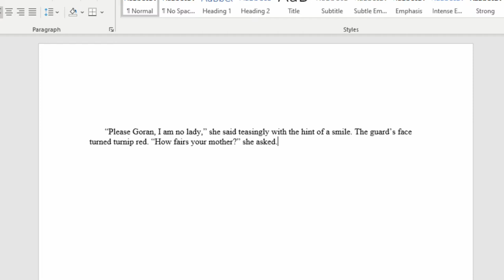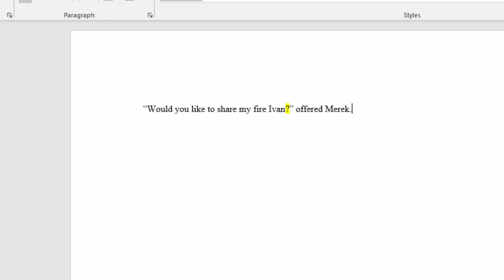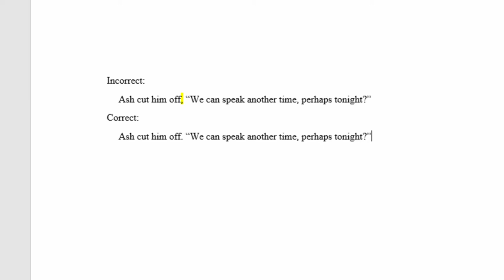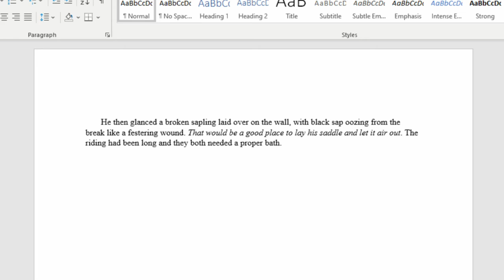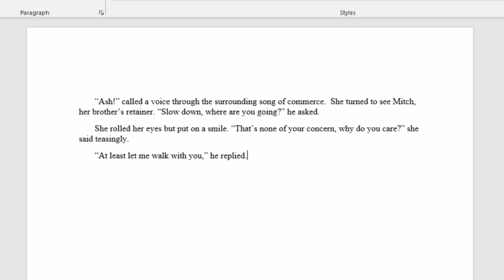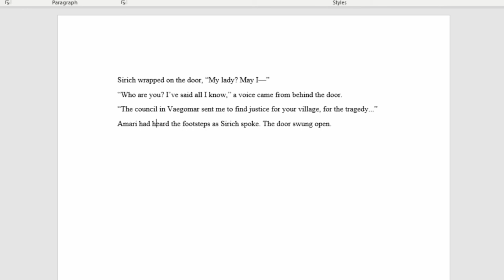How To Write Dialogue - Format And Punctuation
How to improve your writing! Writing Wednesdays we talk writing advice and exercises and tips and on how to write a novel / book. I am currently editing the manuscript of my debut novel "The Crimson Gods." In todays video I talk about 6 steps to writing dialogue with the proper formatting and punctuation. Including how to write and use ellipses or an em dash. Use this for your NaNoWriMo challenge! I hope you enjoy!

The new website is live! Join our mailing list for updates on TCG

The Writers Compass
Leather Writing Journal

My Setup:
Shure Mics
Rode Mic Arms
XLR Cables

Send Stuff:
Lochmoor Productions

writing advice booktube audiobook booktuber writing motivation creative writing how to write a book